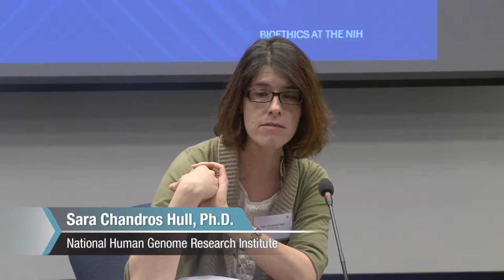Risk Assessment (Panel)